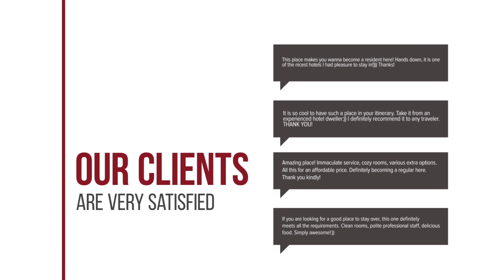Veranda Lodge hotel review | Hotels in Hua Hin | Thailand Hotels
Veranda Lodge hotel video review. Hotels in Hua Hin, asian 4 stars hotels.